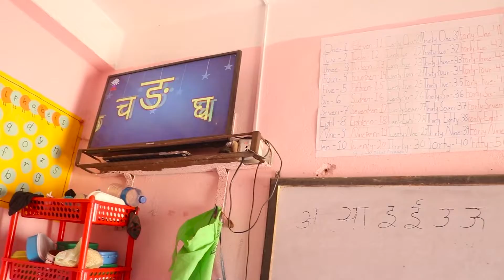यस न्यु स्टार से.स्कुलमा२०७९/८० का लागी कक्षा नर्शरी देखी९ सम्म भर्णा खुलेकाे कुरा जानकारी गराउदछाै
यस न्यु स्टार से.स्कुलमा शैक्षिक शत्र २०७९/८० का लागी कक्षा नर्शरी देखी कक्षा ९ सम्म भर्णा खुल्ला भइरहेकाे कुरा सम्पुर्णमा जानकारी गराउदछाै